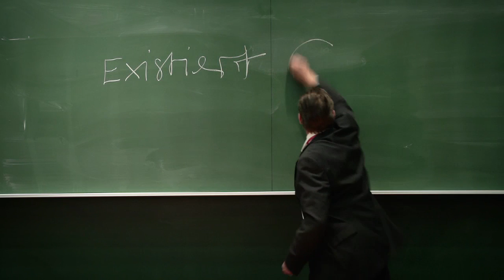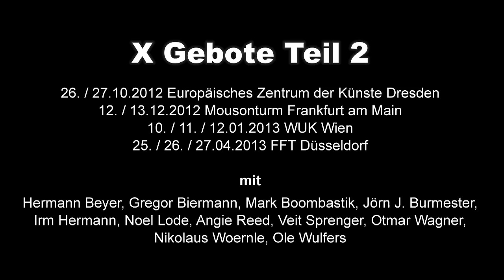norton.commander.productions: X Gebote - Teil II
X GEBOTE TEIL II
Premiere 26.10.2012 Europäisches Zentrum der Künste Dresden

Im zweiten Teil Ihres Projektes   "X GEBOTE"  beschäftigen sich norton.commander.productions. mit der These
GOTT EXISTIERT - CONTRA -  GOTT EXISTIERT NICHT

Was als philosphische Lecture startet, läuft bald aus dem Ruder. Das Ringen um die großen Fragen nach Sinn, Moral und Glauben mutiert zur therapeutischen Selbstbefragung. Miniaturen des Scheiterns wechseln mit strategischen Berechnungen über die Vorteile für Beruf und Karriere beim Besuch eines katholischen Gymnasiums. Ist "Gott" jene höhere Autorität die für ein stabiles Wertesystem sorgt und dessen Abwesenheit moralisches Chaos und ethischen Relativismus zur Folge hat?  Oder eine selbstbetrügerische Illusionsmaschine, eine Bank mit unbegrenztem Kredit, solange man daran glaubt? In einem Archiv aus 50 Plattenspielern und hunderten Schallplatten suchen sie den passenden Soundtrack für den Beweis ihrer Thesen.

mit
Hermann Beyer, Irm Hermann, Otmar Wagner, Angie Reed, Gregor Biermann, Ole Wulfers, Mark Boombastik, Jörn J. Burmester, Noel Lode und Veit Sprenger

Vorstellungen:

26.+27.10. / 20 Uhr Festspielhaus Hellerau
Karl Liebknecht Strasse 56 / 01109 Dresden  Karten:  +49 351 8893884

12.+13.12. / 20 Uhr Mousonturm Frankfurt am Main

10.+11.+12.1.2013 / 20 Uhr WUK Wien
Währinger Straße 59  1090 Wien, Österreich T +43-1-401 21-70

25.+26.+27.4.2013 / 20 Uhr  2013 FFT Düsseldorf
 Kasernenstraße 6       Karten: 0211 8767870

norton.commander.productions. in Koproduktion mit HELLERAU - Europäisches Zentrum der Künste Dresden, FFT Düsseldorf, Mousonturm Frankfurt am Main und WUK Wien - gefördert durch: Fonds Darstellende Künste - Dreijährige Konzeptionsförderung aus Mitteln des Bundes, Kulturamt der Stadt Dresden, Kulturstiftung des Freistaates Sachsen, Kulturstiftung Dresden der Dresdner Bank